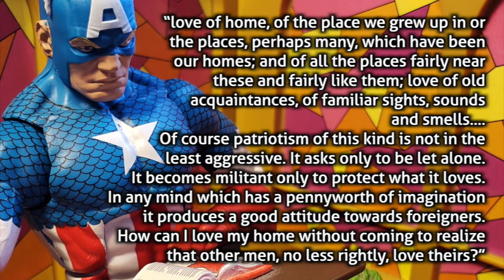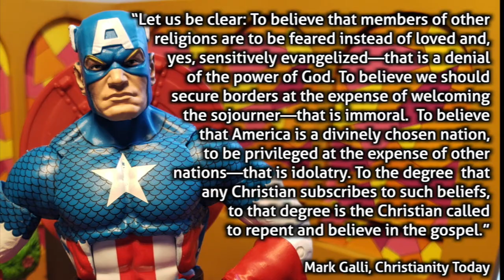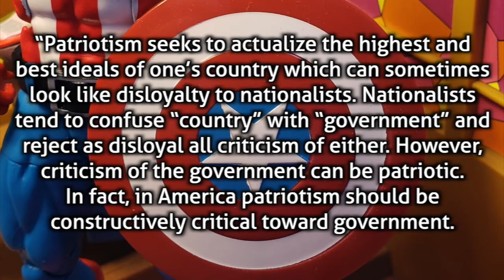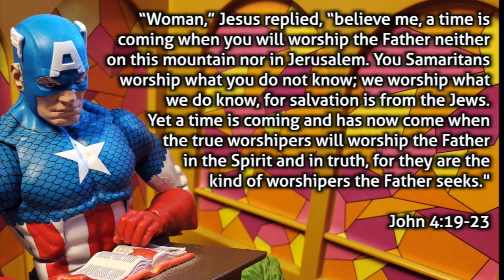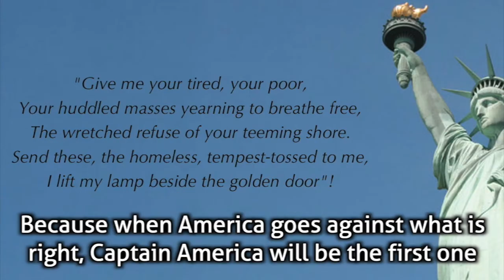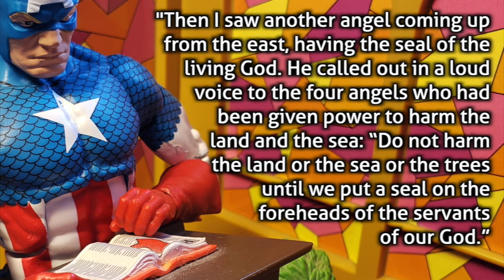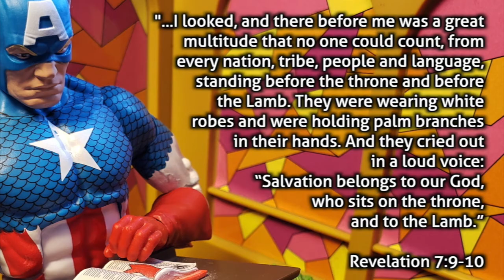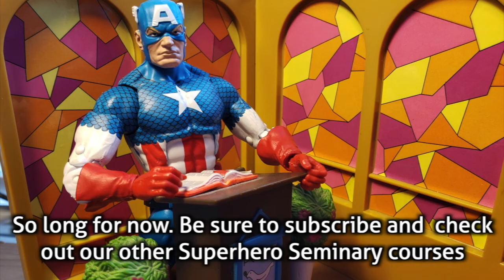Captain America on Christian Nationalism vs. Patriotism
Are you a patriot or a nationalist? What is the difference between the two and why is one a virtue and the other a vice? Let Professor Steve walk you through these questions in light of Scripture’s view of Kingdom citizenship in this Superhero Seminary session!

Mark Galli’s article “Repenting of Identity Politics” can be found

Roger Olson’s piece “Remembering the Difference Between Patriotism and Nationalism” can be found

For an in-depth discussion of Revelation 7 (as well as the rest of the book!) see the Disciple Dojo video course “Revelation: A Guided Tour of the Apocalypse” available free (including downloadable workbook) ***Legal Disclaimer: Superhero Seminary videos conform to YouTube's fair use standards, as they are for nonprofit educational purposes only***

Disciple Dojo is a 501c3 Nonprofit organization. As such we rely on donor support to make this teaching available freely online. Please consider supporting this ministry if you benefit from the podcast All donations are 100% tax-deductible.